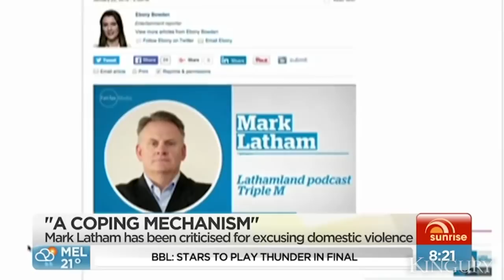FEMINISTS GETTING OWNED ON THE NEWS #2 | COMPILATION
Part 2 of the series "Feminists getting owned on the news".

I've compiled this Feminists Fails Compilation by myself. It's a compilation of people owning feminists on the news.

feminist cringe, feminist owned, feminist fail, feminist cringe compilation, feminist karma, feminist get rekt,